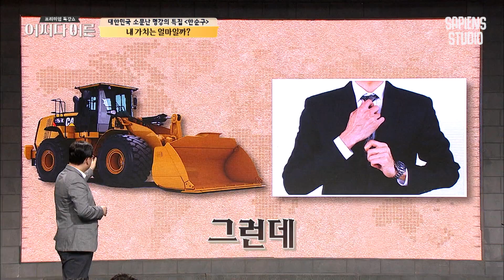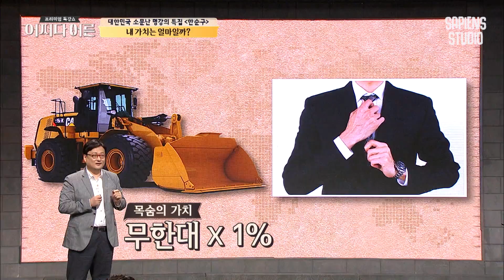한순구 교수 #02 | 경제학자들의 '생명 계산법', 저희도 어쩔 수가 없어요😥